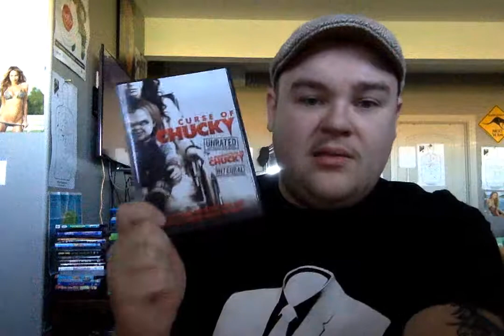Curse of Chucky movie review (spoiler alert)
first movie review
i hate curse of Chucky
one of 4 pre recorded videos I'm going to upload